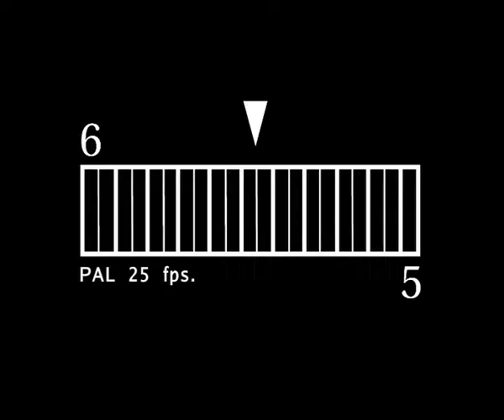Dr. Montri By Joyluckclubfilmhouse